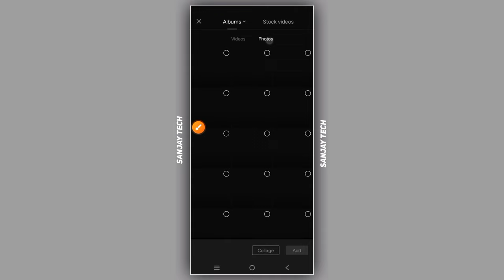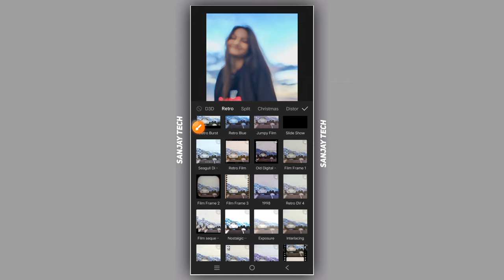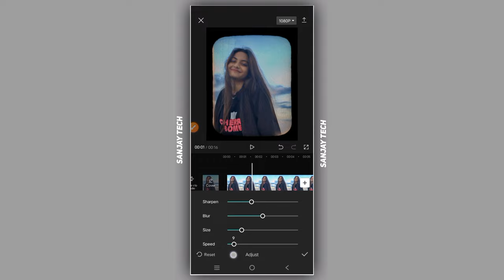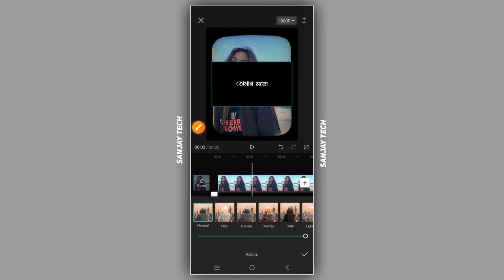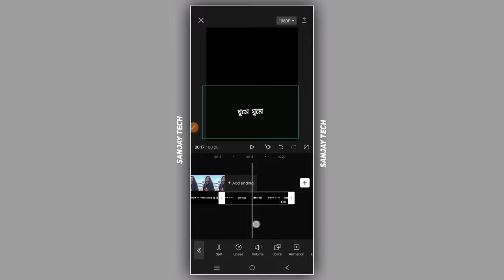Tiktok new trend video editing | Capcut edit tutorial | Capcut lyrics video editing | Sanjay Tech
apni jodi amar satea kota bolta chan tahola amar Facebook inbox korun amak paben...

𝑯𝒆𝒘 𝑮𝒖𝒚𝒔 !!

apni jodi video editing niya akti professional skill sikta caan tahola ai video apnar jono...

new lyrics song
new viral lyrics song 2023
new lyrics status
new capcut lyrics song 2023
new lyrics video editing capcut
new lyrics song 2023
new lyrics video
new lyrics video editing
new lyrics black screen status
new lyrics video editing in alight
motion
capcut lyrics video editing
capcut yrics edit
capcut lyrics
capcut lyrics video
capcut lyrics edit tutorial
capcut lyrics template
capcut lyrics video editing bangla
capcut lyrics edit bangla
capcut lyrics video editing tutorial
capcut lyrics photo video editing
capcut template
capcut edit
capcut slow motion edit
tiktok new trending song
tiktok new trend video editing
capcut